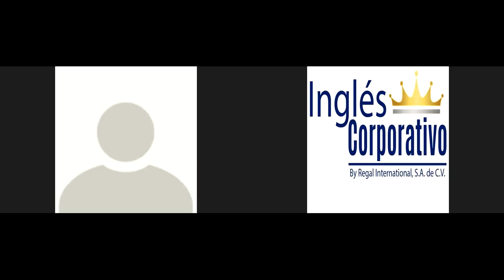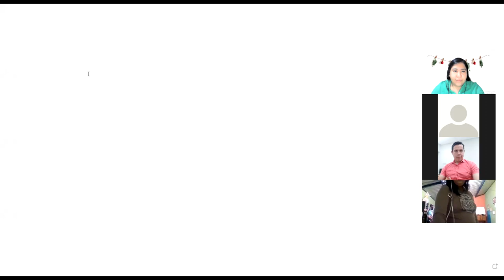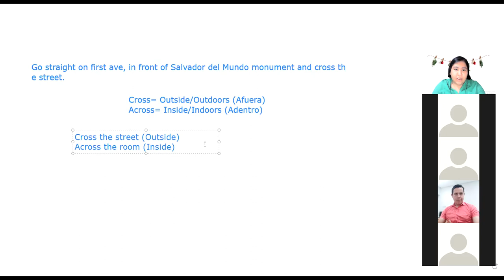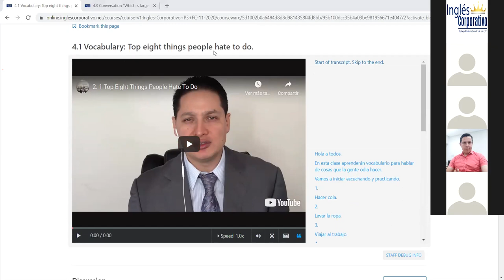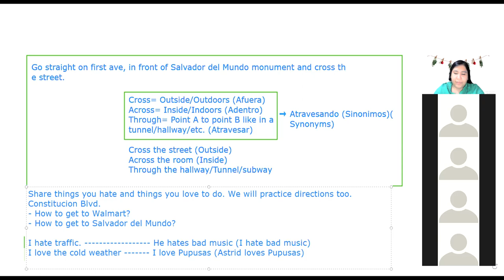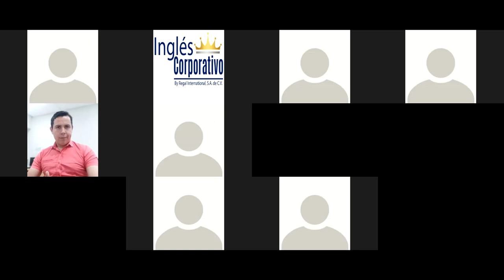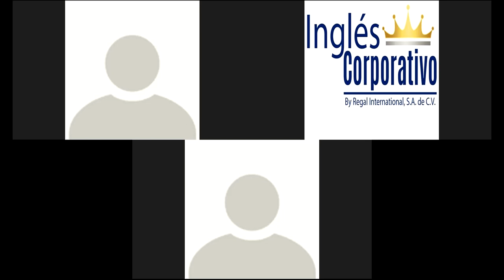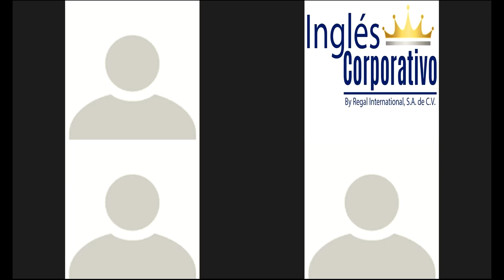Ingles Corporativo - Things I hate / Directions Practice